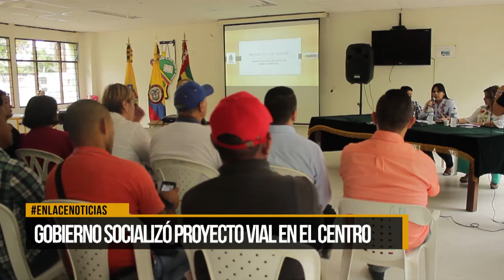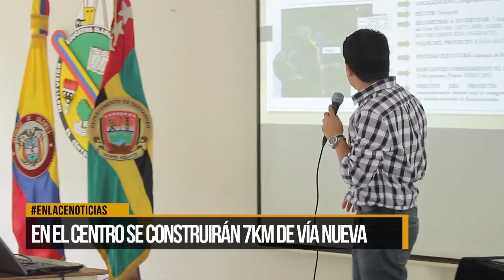Gobierno socializó proyecto vial en El Centro